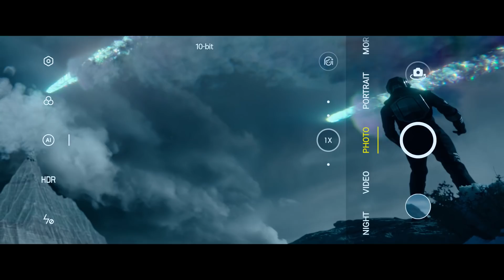OPPO Find X3 Pro | Discover the Wonders of Tomorrow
Capture the colours of the world in their truest form, with the revolutionary OPPOFindX3Pro​.
Rich tones and deep hues combine to awaken colour and illuminate the road to the future. Explore today and discover the wonders of tomorrow. AwakenColour​

Coming soon in Indonesia.

Untuk informasi terbaru & spesifikasi OPPO Indonesia